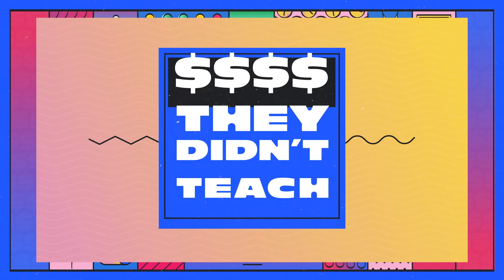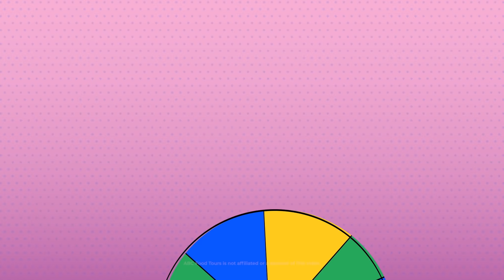$$$$ They Didn't Teach You About Credit Cards ft. Matt James | Bankrate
Former star of The Bachelor Matt James shares how he racked up credit card debt in college, how he paid it off, and what he wishes he'd known sooner.

The content on this page is not financial planning advice. These are the opinions of the individuals who are not financial experts and are paid sponsors.